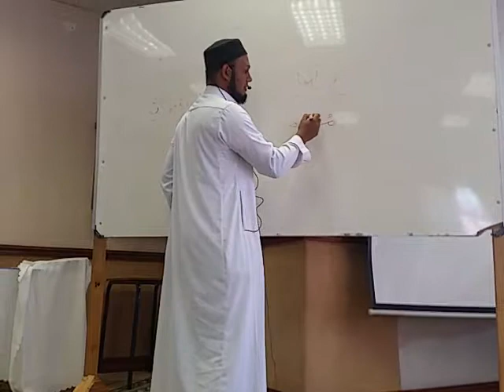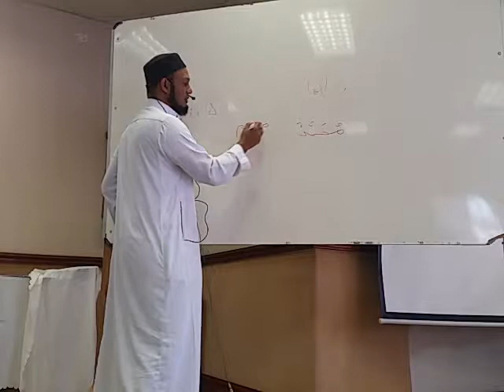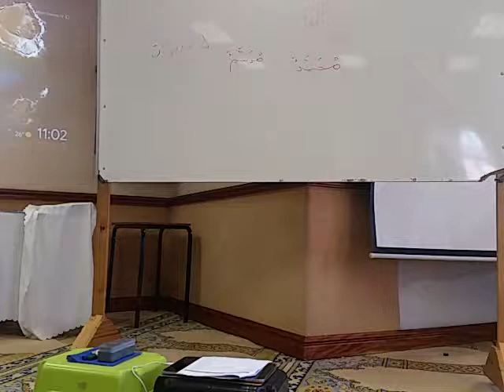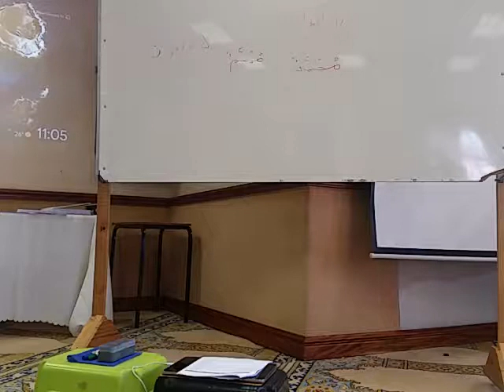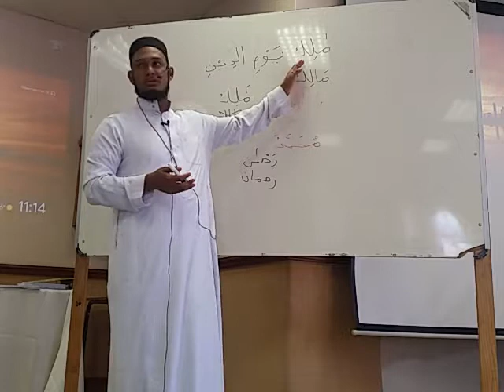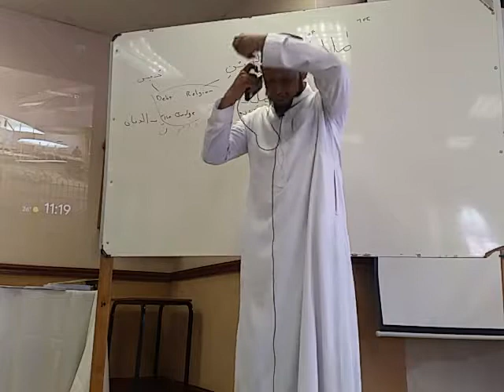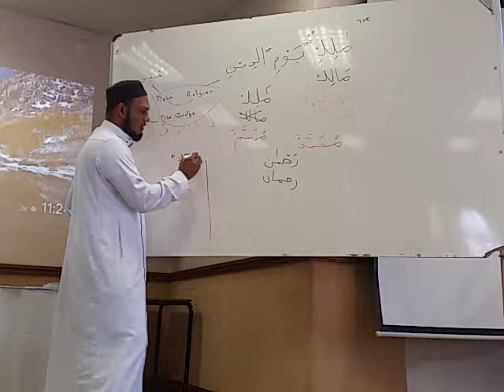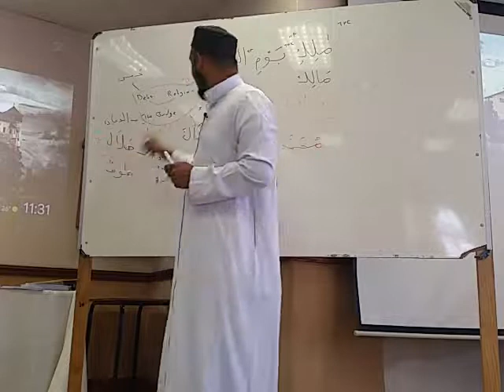01 Surah Al Fatihah and Al Mazeed Feehi Ml Khalil Hendricks (Week 2 – 27 January 2019)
Mizan Institute / 2019  Second Year / Week 02